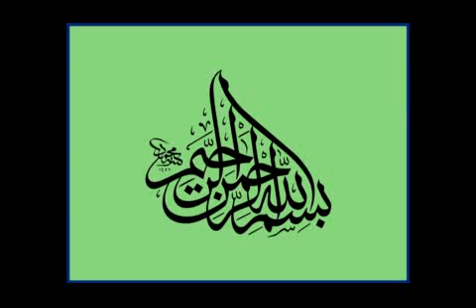عشق عرفانی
سخنرانی های استاد علی اکبر خانجانی
در باره خودشناسی و عرفان و آخرالزمان
موضوع: عرفان
مجموعه کامل سخنرانی های استاد خانجانی در سایت زیر در دسترس می
لینک دانلود رایگان 170 جلد کتاب های استاد علی اکبر خانجانی :
برای دانلود کتابها، لینک های فوق را در آدرس بار اینترنت کپی کنید.